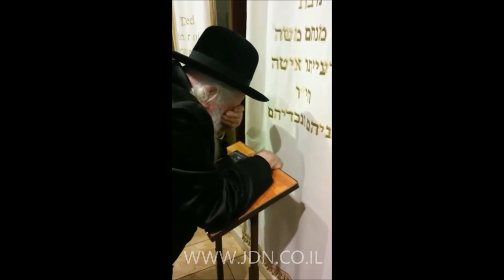Novominsker Crying At Kever Rochel